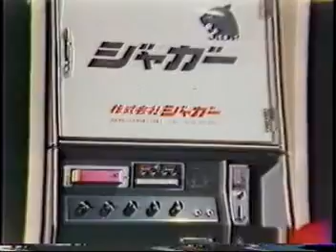Night Punch '78 Japanese Singing Show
Several from Canadian Academy on this late night singing contest in 1978.
Those who want to comment, please do.  Brings back memories...I wore shorts and danced with Paul like an idiot.